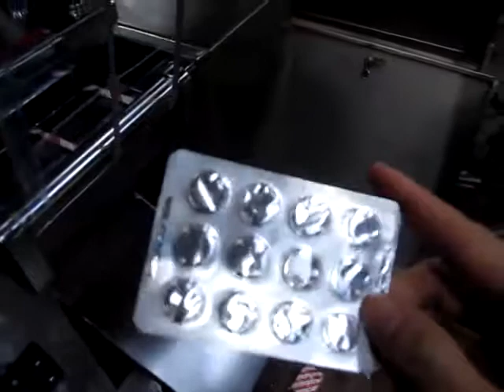DPB 140 Flat blister packing machine